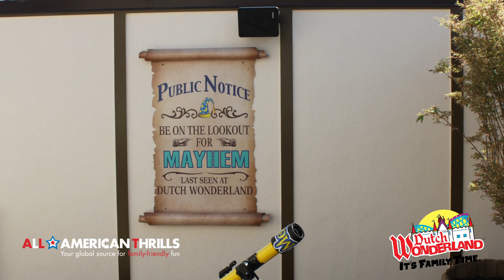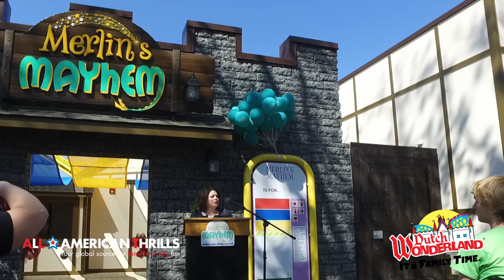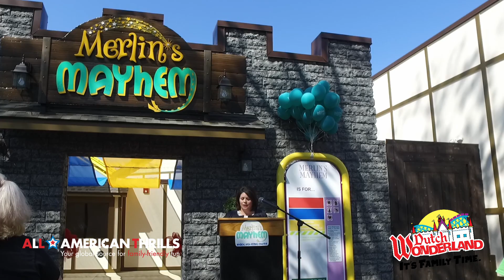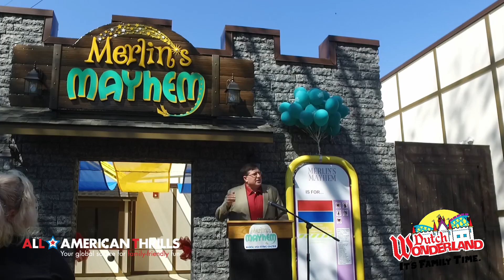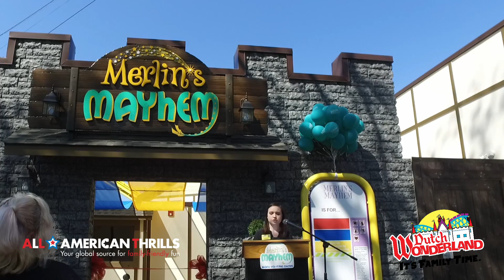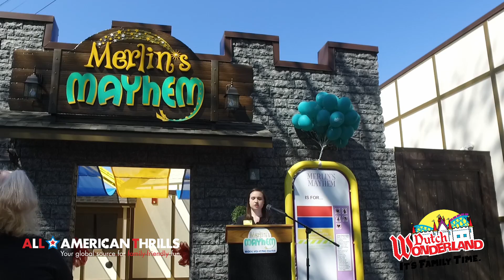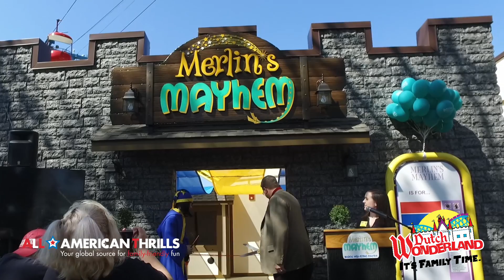Merlin’s Mayhem Opening Ceremony At Dutch Wonderland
The opening ceremony of Merlin's Mayhem at Dutch Wonderland in PA.